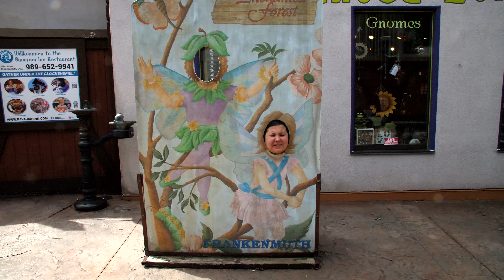Frankenmuth Michigan April, 2022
I've been to Frankenmuth many times but Tara had never been there before. We always talked about going but it just never seemed to happen. We always just continued down the road on the way to my family's cabin or even further up north into the Upper Peninsula. It's one of the places you have to see at least once, especially if you're from Michigan.
    I'm guessing the area had a lot of German settlers way back in the day and the whole Bavarian theme just sort of became a thing. I notice that the name Zehnder is all over the place as well, not just just in the name of the restaurant on the Main Street. The owners of the Bavarian Inn are almost named Zehnder. There's also a Zehnders hotel that I haven't been to yet. I don't know if there's any bad blood between family and that's why they have different businesses or if it's all by design. Either way, I'm sure that there is an interesting story there.
    I always loved coming up here and staying at the Bavarian Inn Lodge. That's my favorite part about it. The beer is good and it's fun to sit around in the hot tub and relax. I don't drink anymore but I'm assuming that the beer is still good! It's definitely a fun place for kids so I would definitely bring them along if you have any children. They'll have a blast.

I already put up a video of the Port Austin section of our trip but it's more of an observational thing/raw footage trimmed up. I'm going to revisit it and add a voice over here soon so you can think of this video as part one of two.